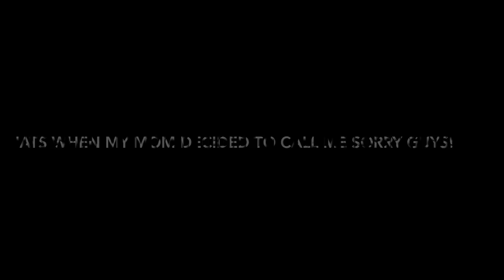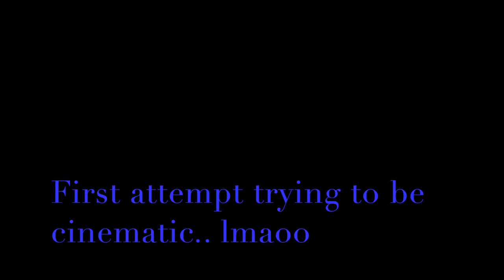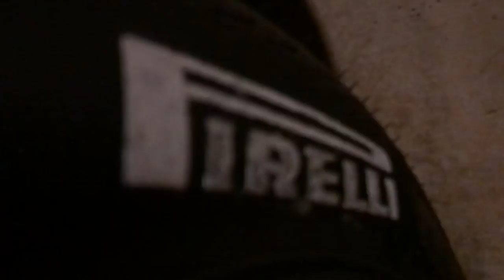MY NEW GT350!!! and super bad car accident on the highway.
Hey guys just Moe in this upload Dan was busy with work, just me installing a Howler badge on car hope you guys enjoy the video. make sure you Like, comment, and subscribe!